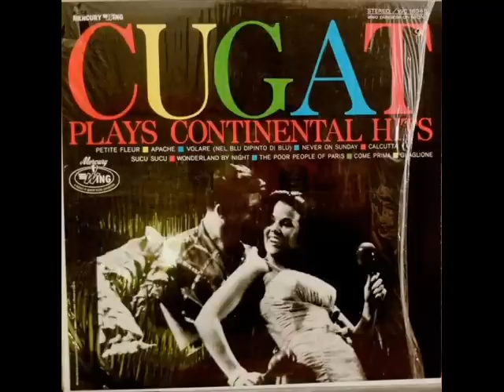Xavier Cugat - Petite Fleur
Xavie Cugat  Petite Fleur